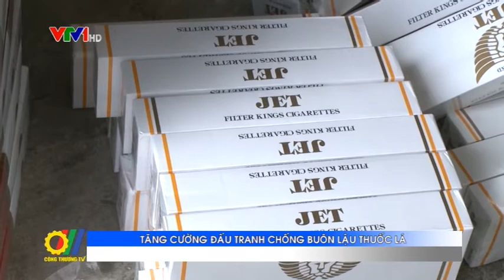Tăng cường đấu tranh chống buôn lậu thuốc lá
Ban Chỉ đạo quốc gia chống gian lận thương mại và hàng giả 389 quốc gia vừa ban hành Công điện về tăng cường công tác đấu tranh chống buôn lậu thuốc lá...